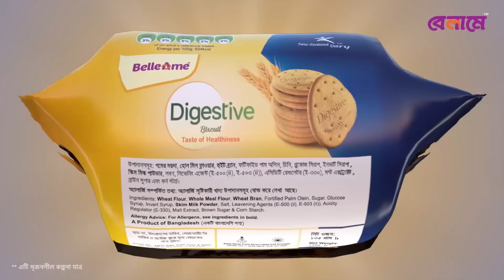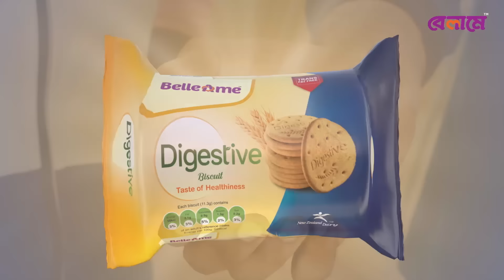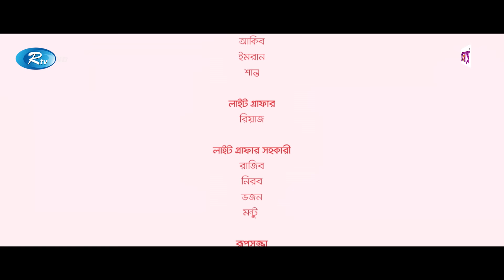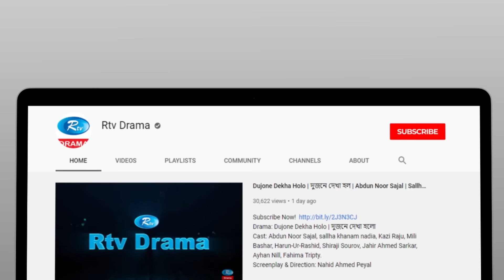Obosheshe | অবশেষে | Yash Rohan, Tanjim Saiyara Totini | Bangla New Natok 2023 | Rtv Drama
Belleame Presents Natok "Obosheshe"

Drama                            : Obosheshe
Cast                                : Yash Rohan, Tanjim Saiyara Totini, Monira Akter Mithu
Script                              : Sajin Ahmed Babu
Direction                        : Raisul Islam Anik
Project Direction          : Topu Khan

নাটক                               : অবশেষে
অভিনয়ে                          : ইয়াশ রোহান, তানজিম সাইয়ারা তটিনী, মনিরা আক্তার মিঠু
রচনা                                : সাজিন আহমেদ বাবু
পরিচালনা                        : রাইসুল ইসলাম অনিক
প্রজেক্ট পরিচালনা           : তপু খান